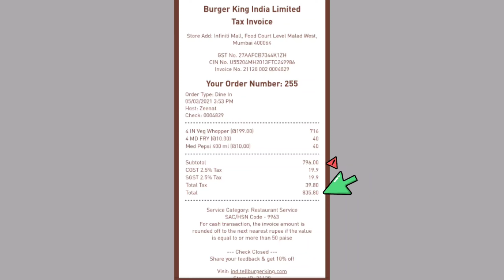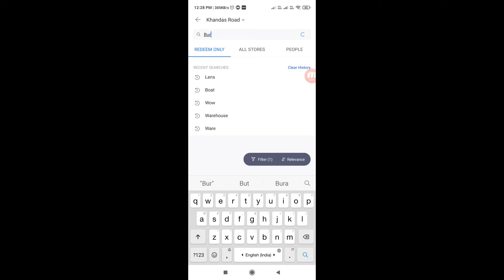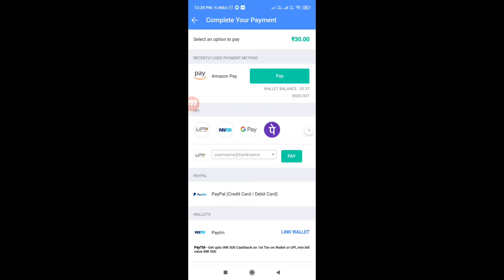Dosto k saath Burgerking me Party🍔😁| Infinity Mall After Lockdown | Malad | Food vlog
hello Guys n welcome back to my new vlog
guys ye video me hum Burgerking gaye h Or bhot kuch khaya h vo bhi bhot sasta me
Or uske liye humne Magicpin app se voucher liya h. so guys video ko pura End tak dekhna